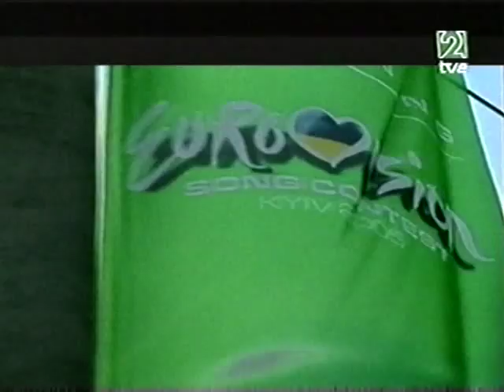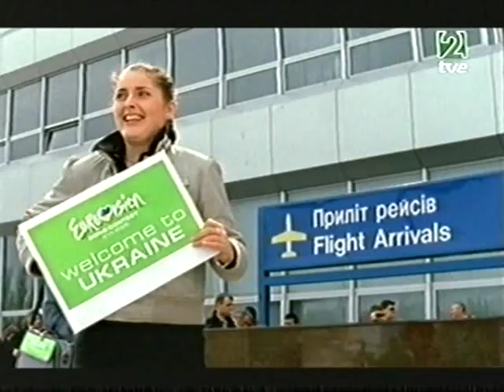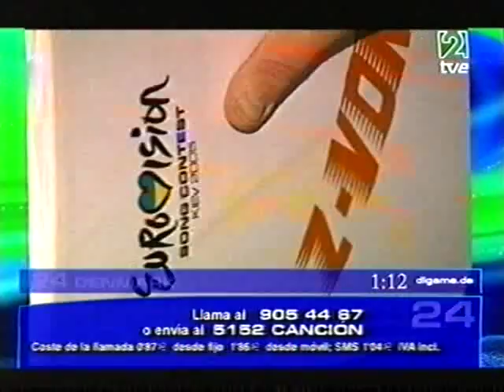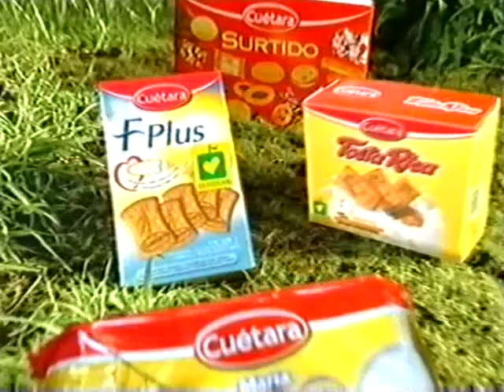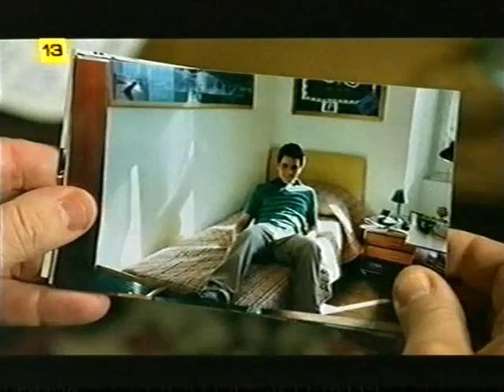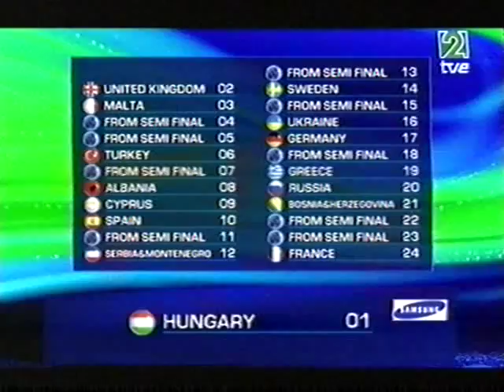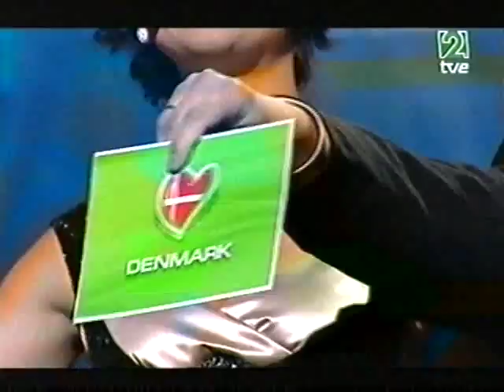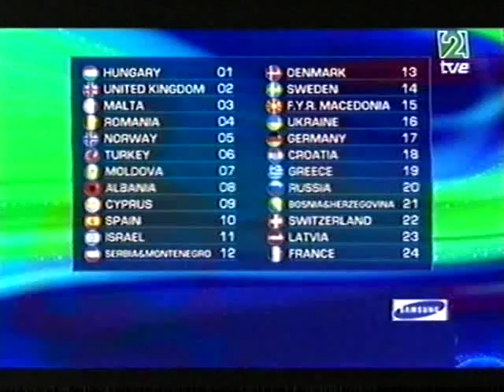Semifinal Eurovisión 2005 (retransmisión TVE)